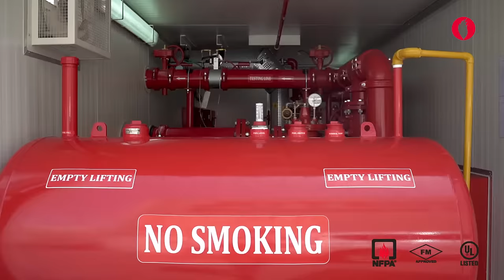Containerized Pre-Packaged Fire Pump Set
State of the art Containerized Pre-Packaged Fire Pump Set, providing hassle free installation & commissioning, built-in fire detection system and compact, safe & customized design.